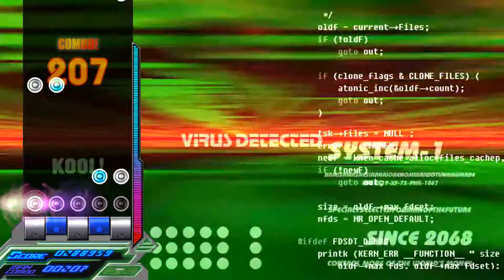[EZ2ON REBOOT : R] Minus 1 (HD Mix) 5k SHD 99.43% All Cool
Player : tenebres